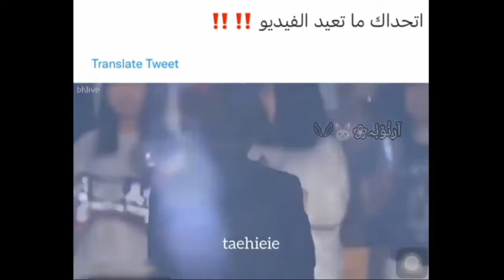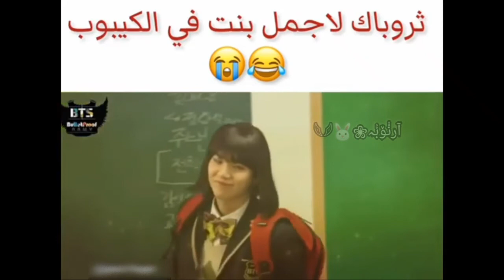جوله انستغراميه مع BTS/بانقتان في المطار😭سعاده كوك 😽🤏نيه جيمينشي🤭تركيب لاارميز على كوك 😂skv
حسابي تويتر

jhtLJ6Du8amDxx5

حسابي انستقرام

hksidb74